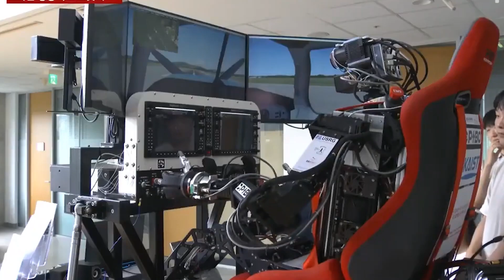Advanced Robots from South Korea 🇰🇷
Join us on an exciting journey into the world of advanced robotics from South Korea! Discover cutting-edge technologies, innovative designs, and how these robots are shaping the future of industries worldwide. From humanoid robots to AI-powered assistants, we delve into their capabilities, applications, and the fascinating stories behind their development. Don’t miss out on this fascinating look at the forefront of robotic innovation!